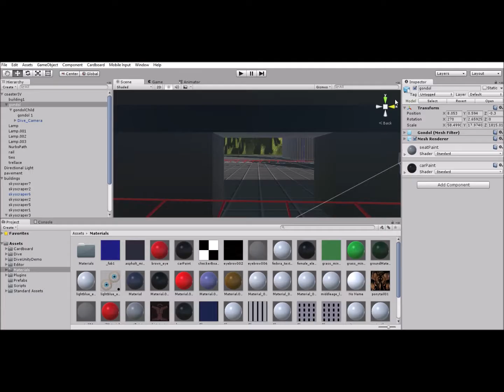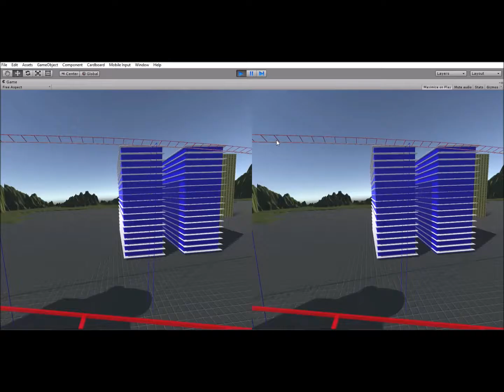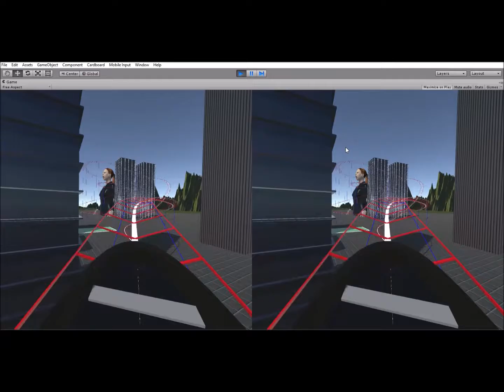VR Coaster for Google Cardboard: Work in Progress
My attempt at Google Cardboard app making. This is a quick tour of the Unity3D scene layout and key assets. A test render follows.  All software I used is either open source or free for not-for-profit use.

Game Engine: Unity3D 5.0.0
Camera: Durovis Dive
Mesh Modeling: Blender 2.78
Textures: GIMP
Ridiculous Giant People: MakeHuman 1.0.0